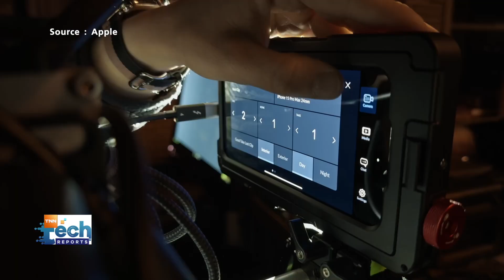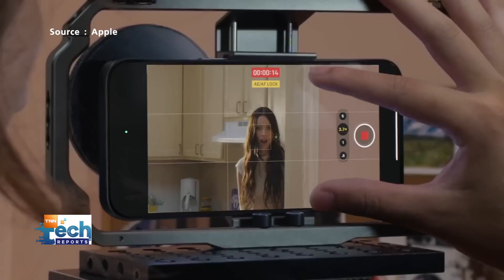“Apple” ปล่อยเบื้องหลัง “Apple Event Scary Fast” ถ่ายด้วย iPhone 15 Pro Max | TNN Tech Reports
Apple ปล่อยเบื้องหลังการถ่ายทำ Apple Event ‘Scary Fast’ ด้วย iPhone 15 Pro Max เรียกเสียงฮือฮาจากผู้คนบนโลกออนไลน์